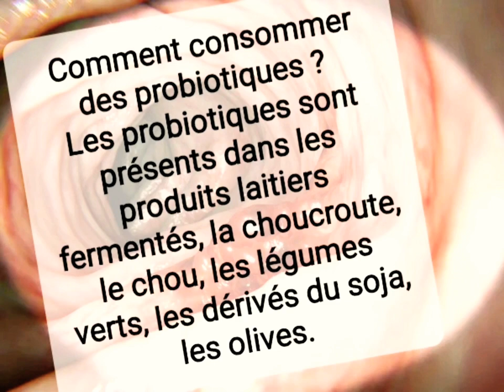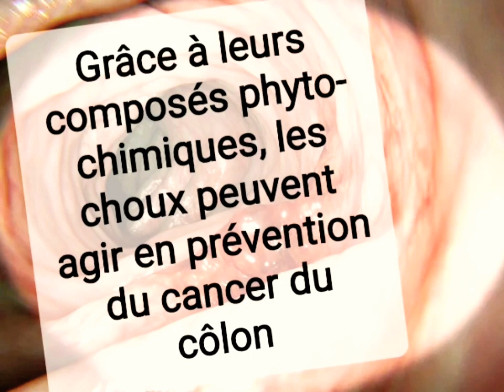Les aliments anticancer du côlon#cancer#santé#prevention#raouf_biologiste#myyearonyoutube